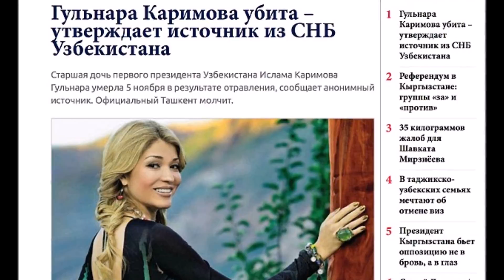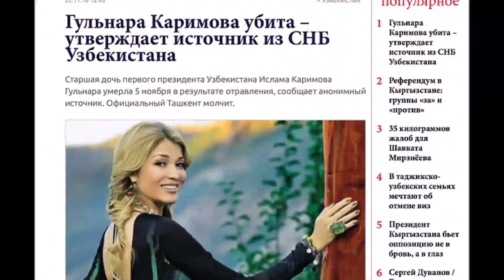Billionaire Uzbek princess locked in a psychiatric hospital and reportedly poisoned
Billionaire 'princess' daughter of former Uzbek president 'who was locked up in a psychiatric hospital for two years by his successor has now been fatally POISONED'